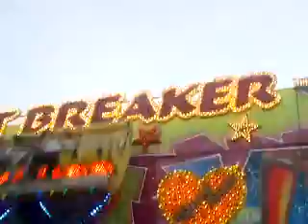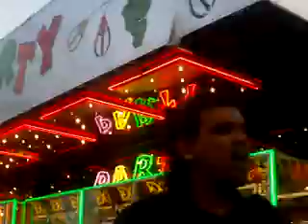GHANTHO.Foto Archive Play City Amsterdam Noord Foto Alyas Hanna nr 280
Ghantho Amsterdam noord Play City Foto Alias Hanna nr 280